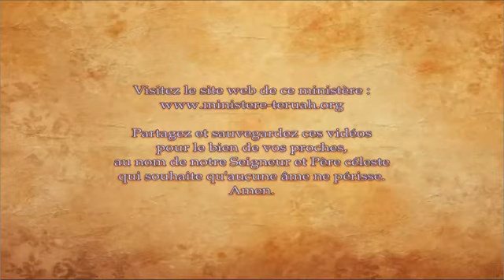Testament du patriarche Issacar (issu des grottes de Qumran)